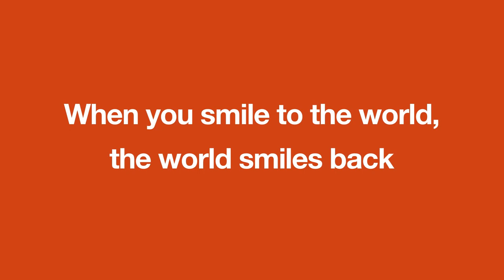Sen gül, dünya da seninle gülecektir !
Mimiklerinle güldüğünde dünya da seninle birlikte güler !